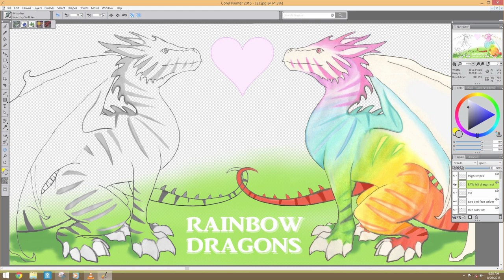rainbow dragon glitchs (waveform)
fast forward version with inprogs.